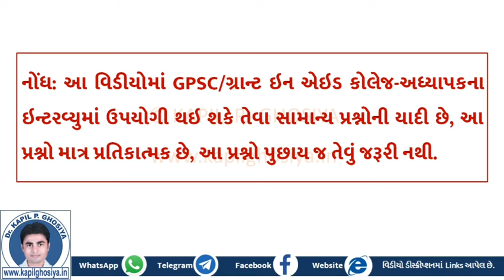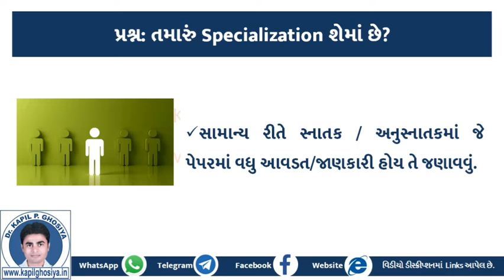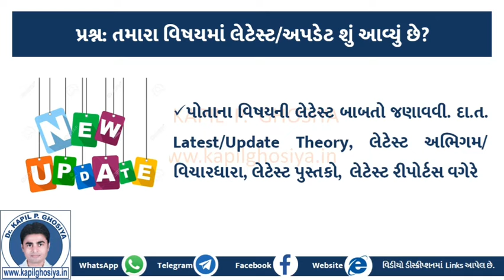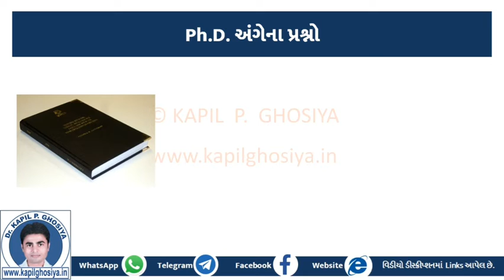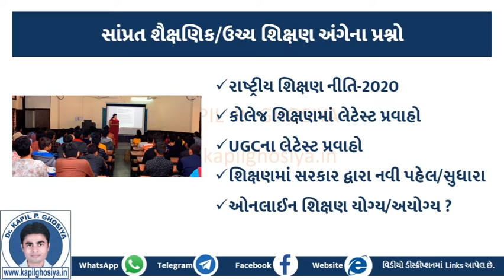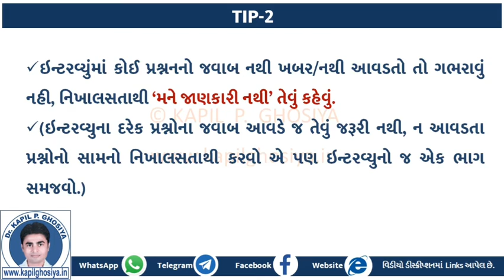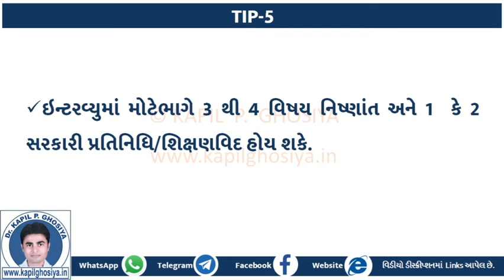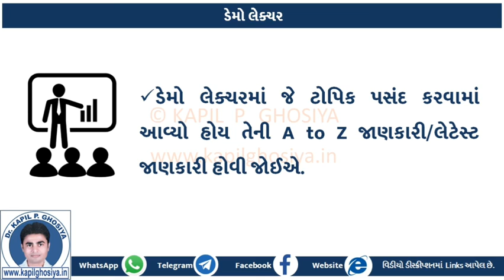અધ્યાપક_ઇન્ટરવ્યૂ | Professor Interview | GPSC & Grant in Aid College | કેવા પ્રશ્નો પૂછાય છે?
અન્ય ઉપયોગી જાણકારી